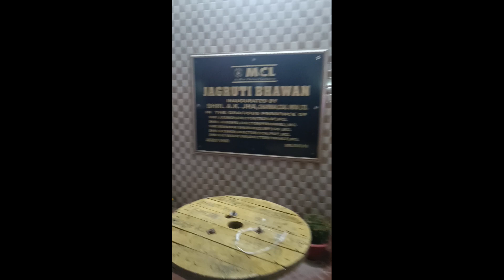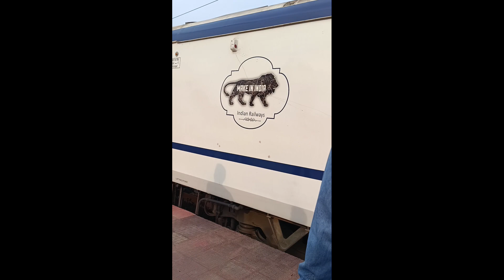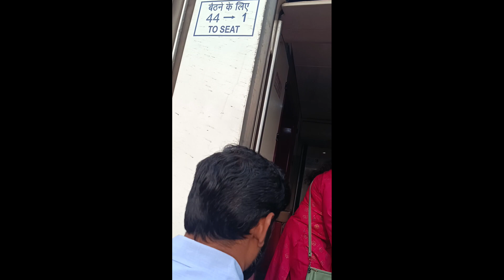MCLheadquarters ki వెళ్లాము||Staying only one day||MT Hostel Tour||Aadyantha's kitchen and vlogs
Mahanadi coal fields limited ki వెళ్లాముKids Admission#MTHosteltour#Beautiful flowers#Beautiful place#Coalmine areas#Telugu#vlog#Aadyantha's kitchen and vlogs